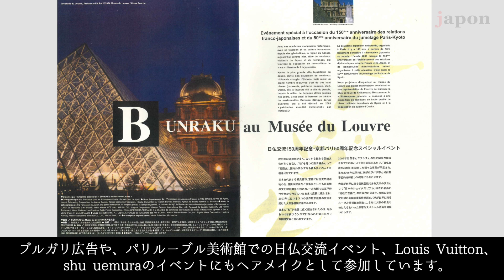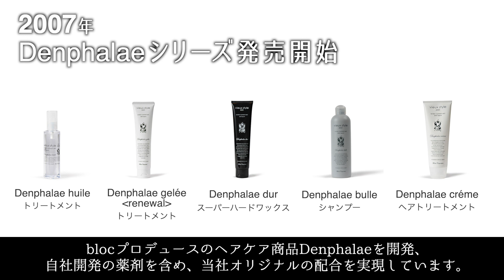blocjapon（ブロックジャポン） 渋谷 ヘアサロン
圧倒的なセンスでおしゃれなヘアをかなえます☆
多くの著名人/モデルが通うハイセンスサロン☆
COLORのスペシャリストが多数在籍！
個室のご希望はお電話にてお伝えください。 (１ｈ→１０００円)
 ≪ ●アルコール消毒 ●マスク着用 ●換気 etc ≫　テーブルに消毒液が準備してあります。